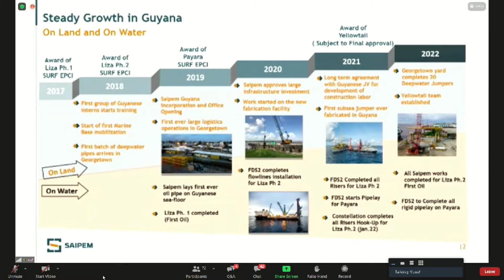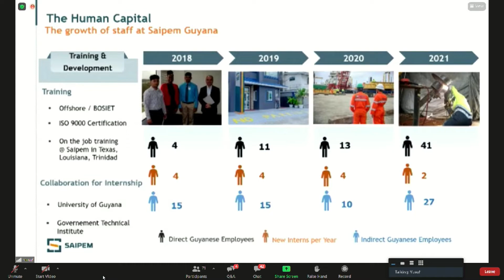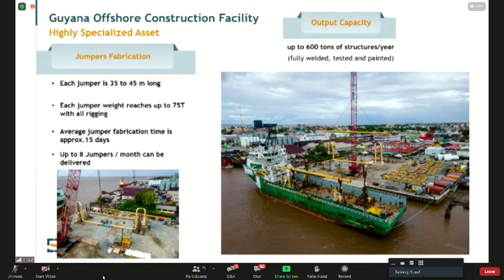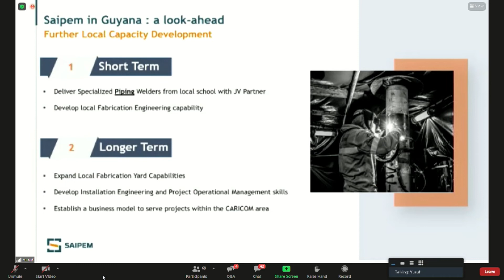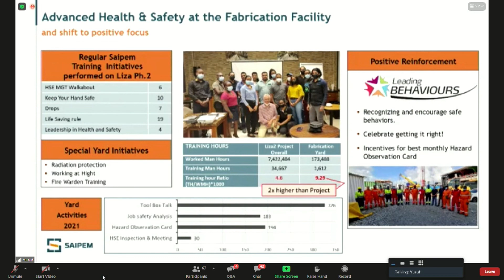2022 International Energy Conference: Growing an Oil and Gas Construction Industry in Guyana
2022 International Energy Conference: Growing an Oil and Gas Construction Industry in Guyana by Giorgio Martelli, CEO and President of SAIPEM